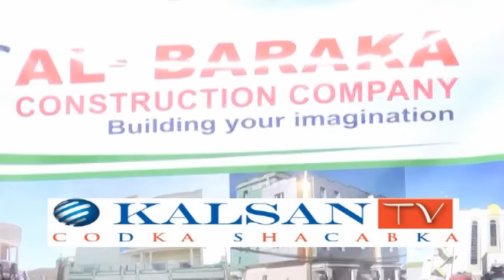Warka shirkada Albaraka oo Wasaarada Warfaafinta Somaliland Dhismayaal u dhisaysa